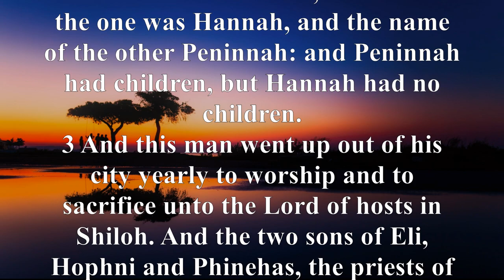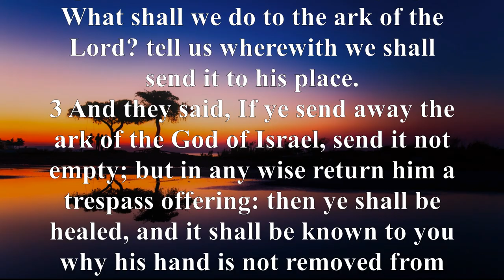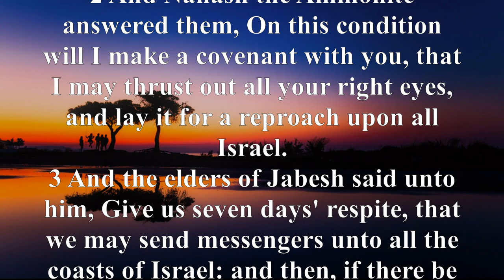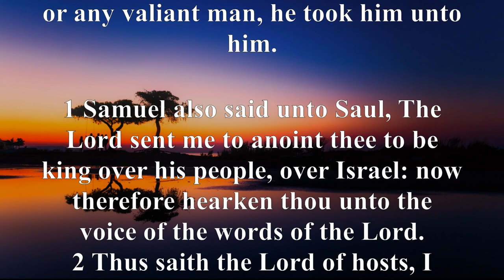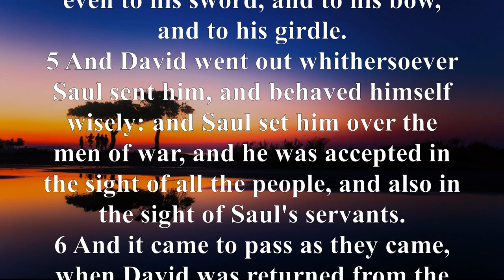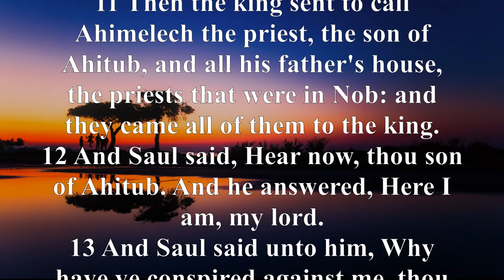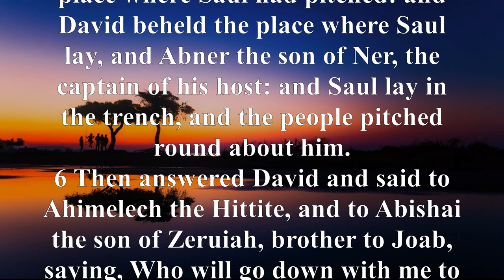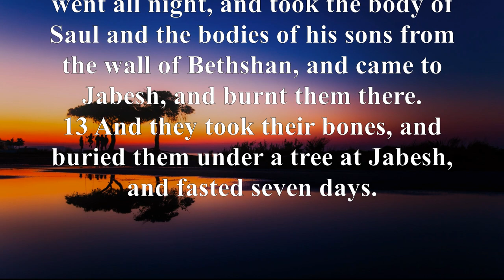KJV - Audio Bible with Text :1 SAMUEL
The book of 1 Samuel can be neatly divided into two sections: the life of Samuel (chapters 1-12) and the life of Saul (chapters 13-31).

The book starts with the miraculous birth of Samuel in answer to his mother’s earnest prayer. As a child, Samuel lived and served in the temple. God singled him out as a prophet (3:19-21), and the child’s first prophecy was one of judgment on the corrupt priests.

The Israelites go to war with their perennial enemies, the Philistines. The Philistines capture the ark of the covenant and are in temporary possession of it, but when the Lord sends judgment, the Philistines return the ark. Samuel calls Israel to repentance (7:3-6) and then to victory over the Philistines.

The people of Israel, wanting to be like other nations, desire a king. Samuel is displeased by their demands, but the Lord tells him that it is not Samuel’s leadership they are rejecting, but His own. After warning the people of what having a king would mean, Samuel anoints a Benjamite named Saul, who is crowned in Mizpah (10:17-25).

Saul enjoys initial success, defeating the Ammonites in battle (chapter 11). But then he makes a series of missteps: he presumptuously offers a sacrifice (chapter 13), he makes a foolish vow at the expense of his son Jonathan (chapter 14), and he disobeys the Lord’s direct command (chapter 15). As a result of Saul’s rebellion, God chooses another to take Saul’s place. Meanwhile, God removes His blessing from Saul, and an evil spirit begins goading Saul toward madness (16:14).

Samuel travels to Bethlehem to anoint a youth named David as the next king (chapter 16). Later, David has his famous confrontation with Goliath the Philistine and becomes a national hero (chapter 17). David serves in Saul’s court, marries Saul’s daughter, and is befriended by Saul’s son. Saul himself grows jealous of David’s success and popularity, and he attempts to kill David. David flees, and so begins an extraordinary period of adventure, intrigue, and romance. With supernatural aid, David narrowly but consistently eludes the bloodthirsty Saul (chapters 19-26). Through it all, David maintains his integrity and his friendship with Jonathan.

Near the end of the book, Samuel has died, and Saul is a lost man. On the eve of a battle with Philistia, Saul seeks for answers. Having rejected God, he finds no help from heaven, and he seeks counsel from a medium instead. During the seance, Samuel’s spirit rises from the dead to give one last prophecy: Saul would die in battle the next day. The prophecy is fulfilled; Saul’s three sons, including Jonathan, fall in battle, and Saul commits suicide.

“But when they said, ‘Give us a king to lead us,’ this displeased Samuel; so he prayed to the LORD. And the LORD told him: ‘Listen to all that the people are saying to you; it is not you they have rejected, but they have rejected me as their king’” (1 Samuel 8:6-7).

“’You acted foolishly,’ Samuel said. ‘You have not kept the command the LORD your God gave you; if you had, he would have established your kingdom over Israel for all time. But now your kingdom will not endure; the LORD has sought out a man after his own heart and appointed him leader of his people, because you have not kept the LORD’s command’” (1 Samuel 13:13-14).

“But Samuel replied: ‘Does the LORD delight in burnt offerings and sacrifices as much as in obeying the voice of the LORD? To obey is better than sacrifice, and to heed is better than the fat of rams. For rebellion is like the sin of divination, and arrogance like the evil of idolatry. Because you have rejected the word of the LORD, he has rejected you as king’" (1 Samuel 15:22-23).